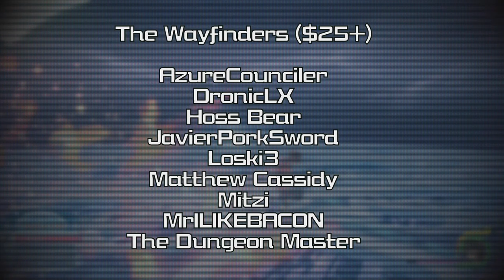Fire Emblem: Three Houses - Cindered Shadows (Part 5)